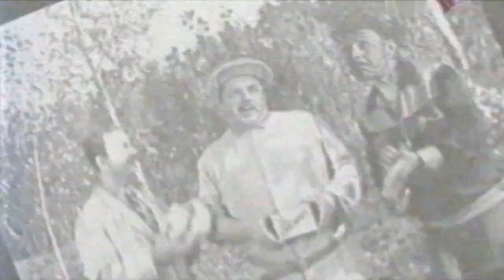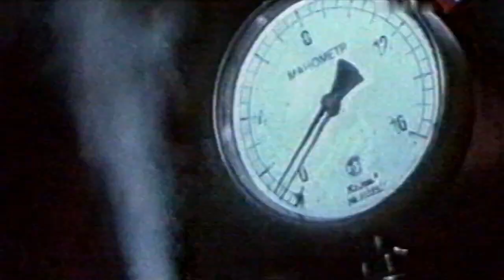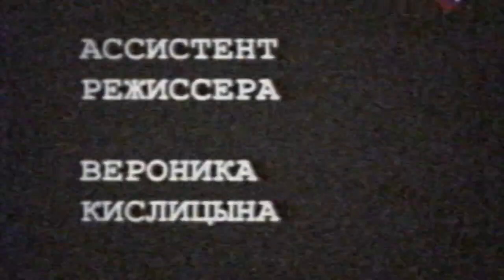«ГЭГ – Рецепт смеха» / «Пес Барбос и необычный кросс» (2003)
«ГЭГ – Рецепт смеха»
ГТРК "Культура", 2003

История создания гэгов в короткометражках «Пес Барбос и необычный кросс» (1961) и «Самогонщики» (1961)

«ГЭГ – Рецепт смеха» — еженедельный цикл телевизионных художественно-развлекательных программ телеканала «Культура» в Культурно-просветительском жанре.

Отдельная благодарность Владимиру Цукерману, директору "Музея трёх Актёров", за предоставленный видеоматериал!